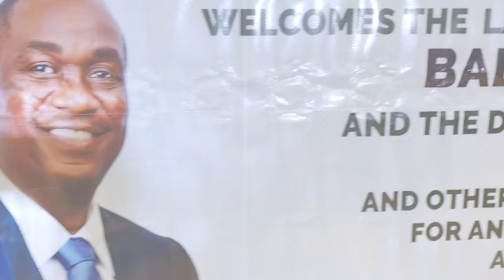Obafemi Hamzat Address Lagosians Town Hall Meeting In London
Watch video of Dr. Obafemi Hamzat Address  Lagosians In A Town Hall Meeting In London
For more videos & photos by Jermaine Sanwo-Olu
Be Inspired & Informed by JermaineSanwoolu.com International Award Winning PR Consultant, Motivational Speaker, Trainer, Musician, Photographer and Member Of The Chartered Institute Of Public Relations & The John Maxwell Team.